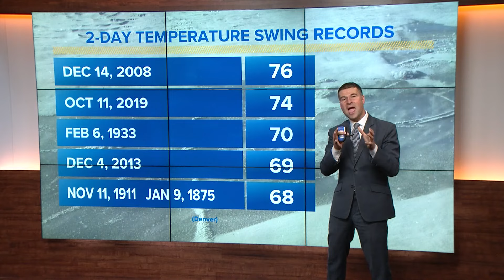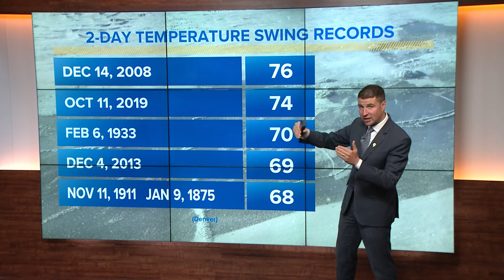From warm to chilly: Explaining temperature swings in Denver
Meteorologist Chris Bianchi explains how Denver's recent temperature swings measure up in the record books.

9NEWS (KUSA) is located in Denver, Colorado.